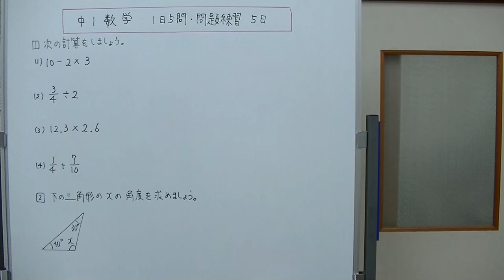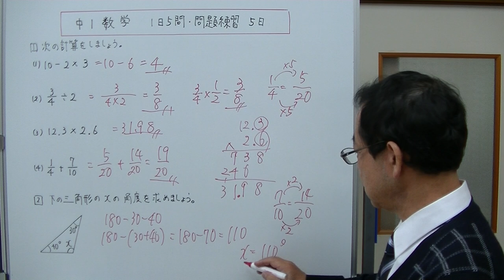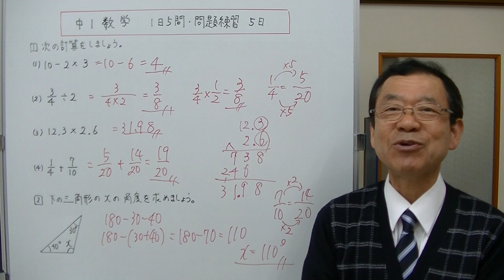【中1数学】1日5問・問題練習 第5日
中学入学前に、小学校の算数を復習しておきます。今回は１、計算のきまり・ひき算とかけ算の入った計算　２、分数÷整数　３、小数どうしのかけ算　４、通分を使った分数のたし算　５、三角形の角度を出す問題　以上の5問です。